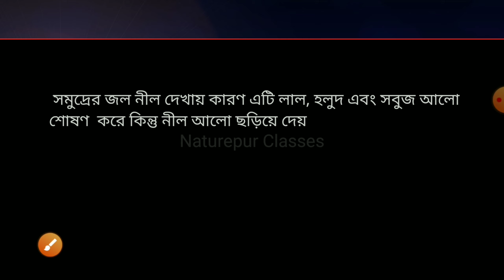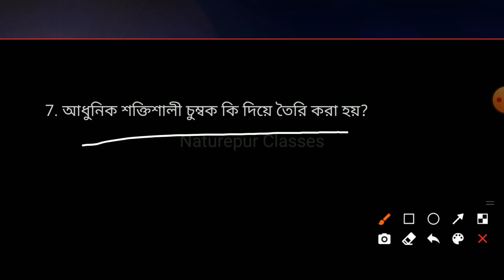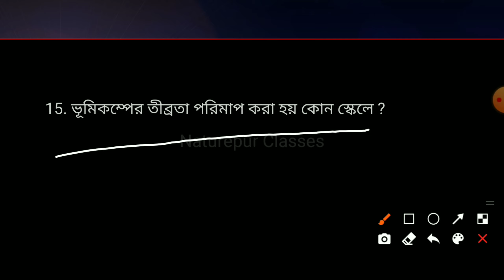Chemistry questions and answers || Class-10 || Competitive exams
রসায়ন বিজ্ঞান🧫

Chemistry questions and answers for all competitive exams

General Science By Naturepur Classes Sir 🔴

wbp wireless operator examination papers
wbp constable recruitment examination papers
wbp constable 2021
gnm nursing entrance test papers
anm nursing entrance test papers
ssc gd constable recruitment examination papers
ssc mts exam papers
ssc chsl exam papers 2021
Bengali chemistry questions
general science by Naturepur Classes